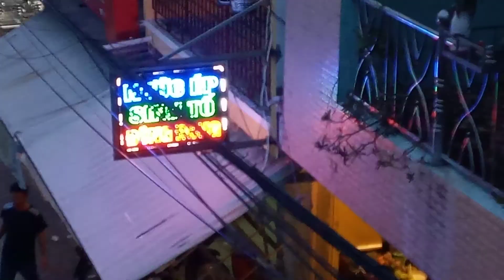SA ĐÉC BỜ SÔNG MIỀN TÂY.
Mình đứng trên cầy sắt quay ngày nào nhìn về hướng nam ,về phía bến sông của nhà ÔNG HUỲNH THỦY LÊ của năm nào...
THỊNH CÓ BÁN GẠO:
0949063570.CÁM ƠN CÁC BẠN ỦNG HỘ CỦA CÁC BẠN.